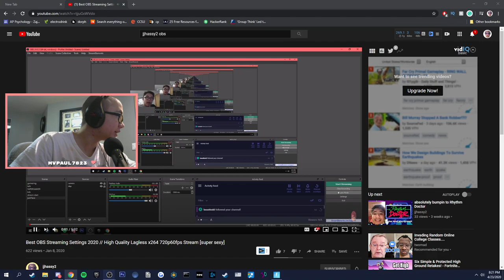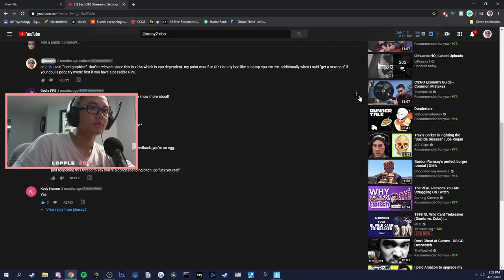reddit and twitter rant whilst gaming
quiet down reddit/twitter. also count how many times i say "like".